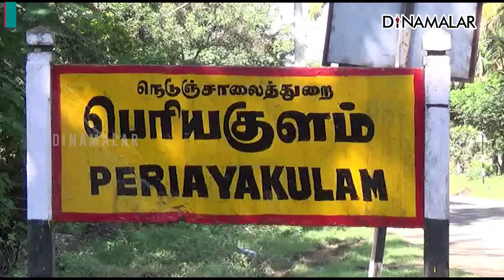ஊரடங்கு மீறல் உறுதிமொழி எடுக்க வைத்த போலீஸ் | Lockdown | Covid19 | Police Checking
ஊரடங்கு மீறல்  உறுதிமொழி எடுக்க வைத்த போலீஸ் | Lockdown | Covid19 | Police Checking#Lockdown | Covid19 | Police Checking For more videos